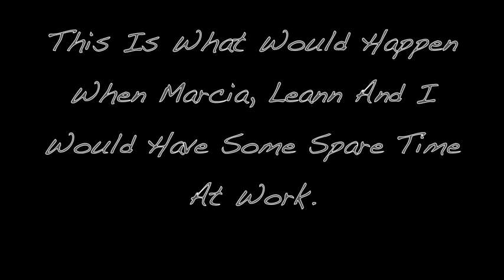Mad Chemist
Marcia as the Mad Chemist one day at work.